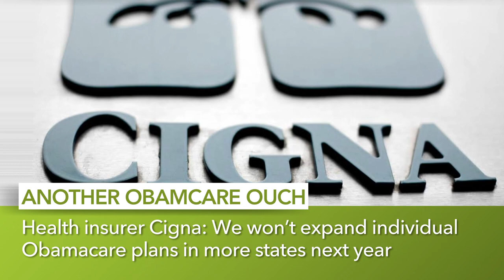Stocks continue downward drift on election fears, and other MoneyWatch headlines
Investors fret ahead of U.S. election; job market notches solid October gain; Mexico braces for Nov. 8 impact. These headlines and more from CBS MoneyWatch.